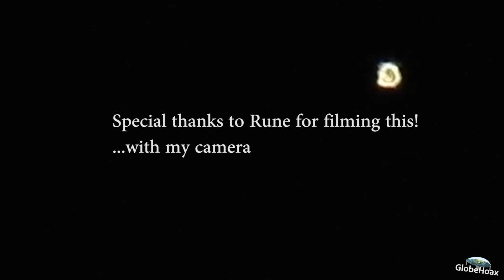Our Amazing and Beautiful stars above!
The first two videos goes at 30% speed after they are played in normal speed. This shows clearly that these are not sun's, wich they prodict the distance to a star by It's color. Please tell my wich color the first star has??

Especially thanks to Rufasusdelardådå!